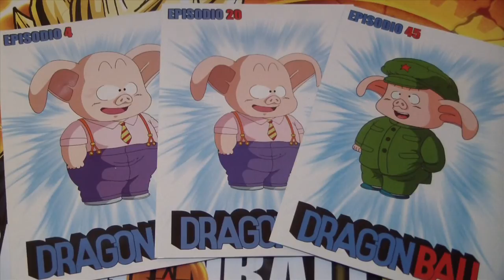Episodio 45 (Dragon Ball con Marca)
Hoy, 14 de junio de 2015, podemos conseguir con el diario deportivo Marca (en España) este DVD, el n.º 45 de la Colección Dragon Ball.

Enlaces a la COLECCIÓN DRAGON BALL (Marca)